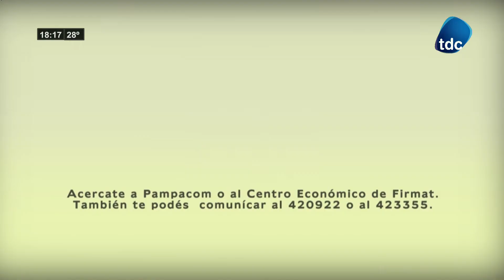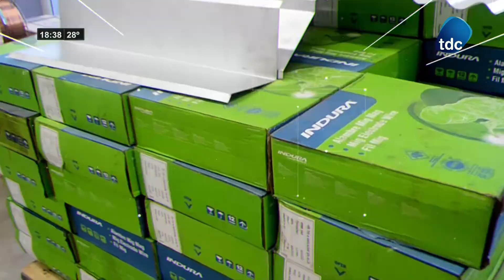MESA REDONDA 02 01 2020 000001